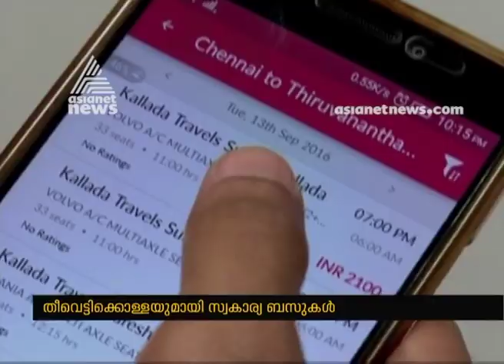Illogical rise in bus fares put brakes on Onam plans